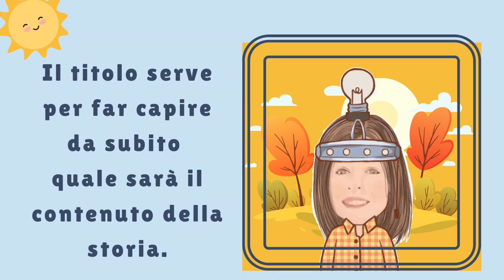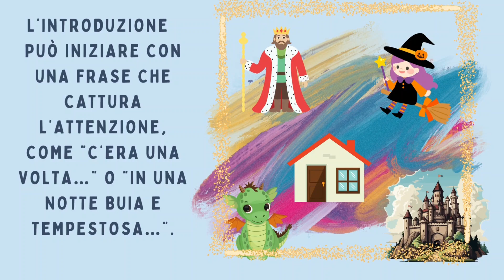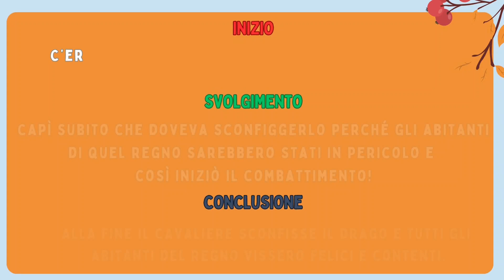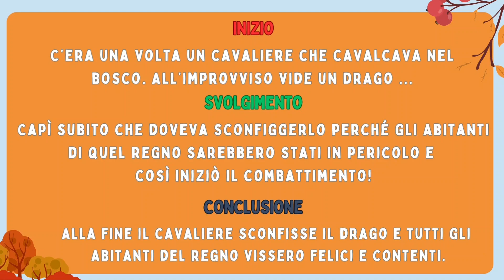Le parti di un racconto 📚👩🏻‍🏫❤️ @MaestraAnnagrazia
Piccola spiegazione per illustrare le parti di un racconto.